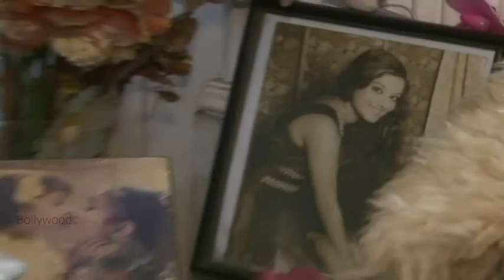Exclusive Interview Madalsa Film Samrat